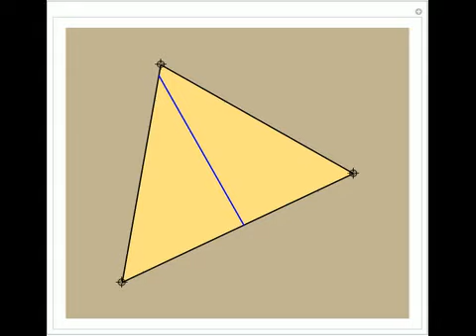Bisecting the Area and Perimeter of a Triangle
This Demonstration constructs a line that divides a triangle into two figures of equal area and equal perimeter.